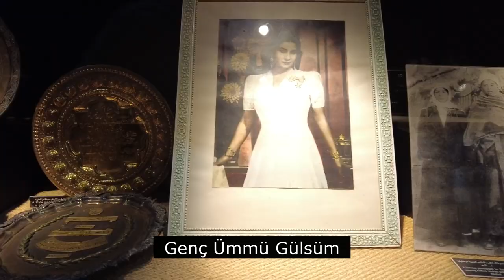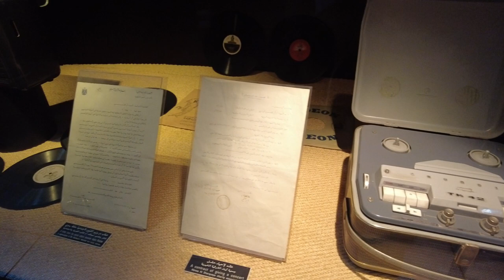Kahire Yemekleri - El Ezher Camii - Mısır Vlog 5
Voyager Chef kanalı olarak bir haftalık Mısır gezisine çıktım ve beşinci bölümle karşınızdayım. Mısır'ın başkenti Kahire'nin göbeğindeki El Ezher Camii, Roda adasında bulunan Ümmü Gülsüm Müzesi ve sokak yemekleri ile Kahire videosu sizlerle...